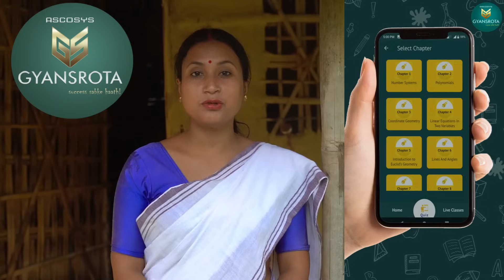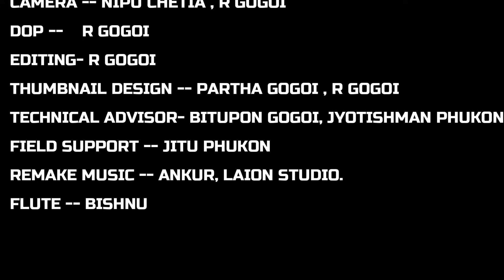প্ৰমোদ কাই বাৰীৰ মিঠা বগৰীৰ সোৱাদ । মেথি শাকৰ লগত কুকুৰা মাংসৰ জুতি ।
We the villagers of Assam (India) live far away from cities and the madding crowd. Our lifestyle is very simple in a small village amidst the verdant of nature. The lushly green plants, the exotic flora  and fauna, echo of the chirping of birds that mesmerize us. Apart from these, our village is rich in culture and tradition, cuisine that make our mouth run with water, the exotic weaving, ancient fishing system and harvesting of crops etc. Through this channel we would like to introduce our lifestlye to the world. Hope you will like the contents and bear us with all our mistakes.
      We hope to grow and flourish with your love and support. Without your kind efforts and wishes, it would be a herculean task for us to march ahead.
   with love from Amar Gaon

     আমাৰ গাঁও channel টোৰ জৰিয়তে আমাৰ গাঁওৰ  নিয়ম প্ৰণালী, লোক- সংস্কৃতি  ,খেতি-বাতি , খাদ্য প্ৰণালী , জীৱন-ধাৰণ প্ৰণালী , উৎসৱ-পাৰ্বন, প্ৰাকৃতিক সৌন্দৰ্য , চৰাই চিৰিকটি , ঘৰচীয়া জীৱ জন্তু ইত্যাদি বিলাক দেখাবলৈ চেষ্টা কৰা হৈছে । আমাৰ  অসমৰ ঠাই বিশেষে এই ক্ষেত্ৰত যিহেতু কিছুমান অমিল দেখিবলৈ পোৱা যায় গতিকে আমাৰ নিয়ম নীতি , উৎসৱ পাৰ্বন , নিয়ম প্ৰণালী , লোক- সংস্কৃতি ইত্যাদি ক্ষেত্ৰত কাৰোবাৰ লগত সাদৃশ্যতা নাথাকিবও পাৰে । আমাৰ channel টোৰ জৰিয়তে কাৰোবাৰ  community বা society ক দুখ বা আঘাত দিব কেতিয়াও নিবিচাৰিম । তথাপিতো আমাৰ অজানিতে কিছুমান ভূল ভ্ৰান্তি হব পাৰে । গতিকে আমাৰ পথ পদৰ্শক হিচাপে আমাৰ কিবা ভূল ভ্ৰান্তি হলে আপোনালোকে  আঙুলিয়াই দি  শুধৰণি  কৰি দিয়ে যেন ।
   আপোনালোকৰ মৰম ,চেনেহ ,আশীৰ্বাদ বিচাৰি নতুন ভিদেও এটা দিবলৈ ওলাইছোঁ । আশা কৰোঁ আদৰি লব ।
     মৰমেৰে "আমাৰ গাঁও"